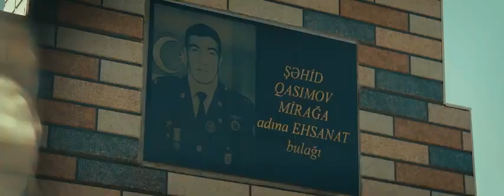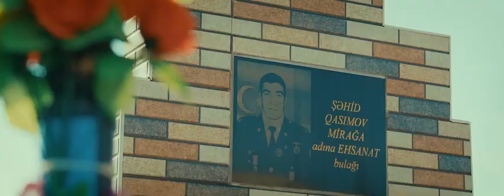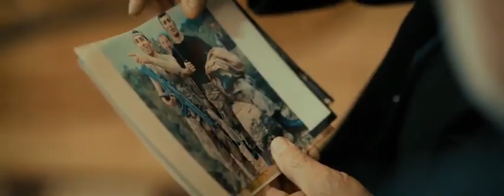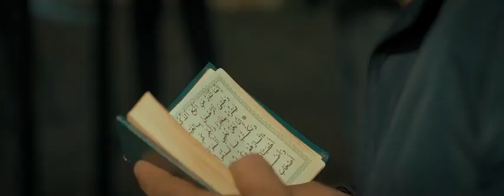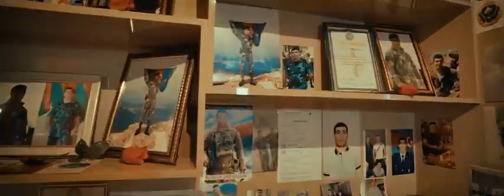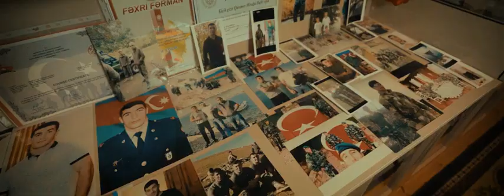Əməkdar Artist Yusif Mustafayev şəhidim Mirağa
Cəlilabad rayon Moranli kənd şəhidləri Qasimov Mirağa ve Qasimov Xalidə həsr olunmuş mahniya klip cəkildi